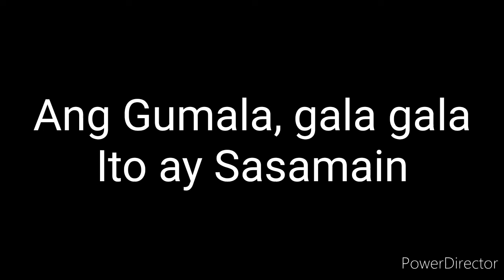Taong Pasaway (Parody of Batang Pasaway)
Short Version lang po ng Batang Pasaway (Parody)